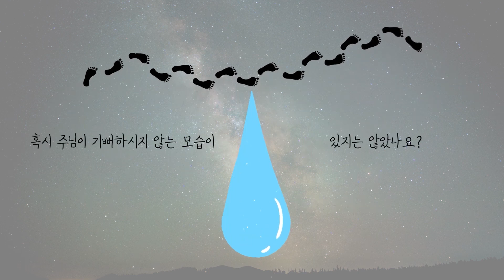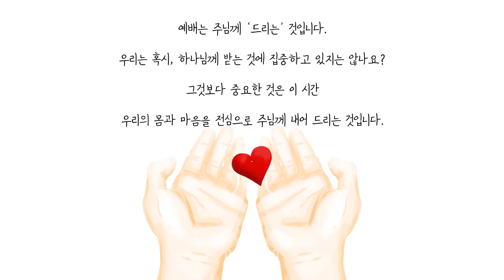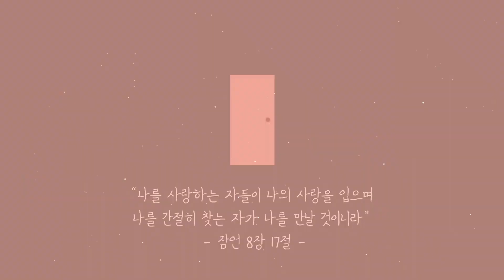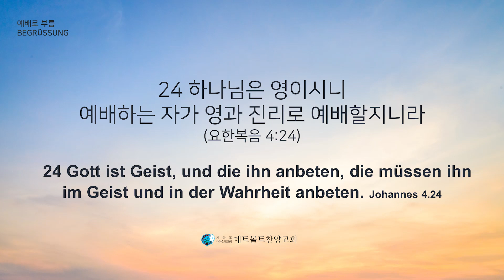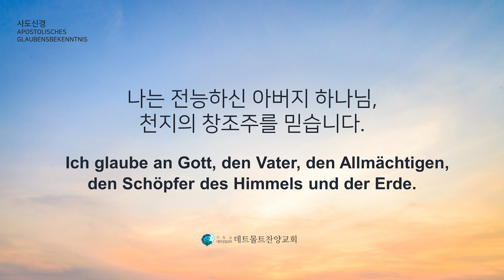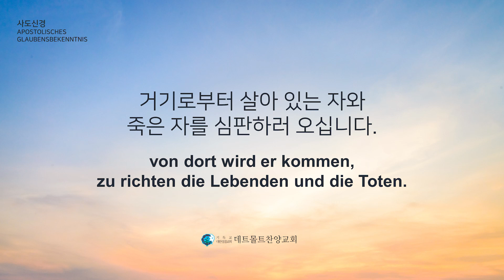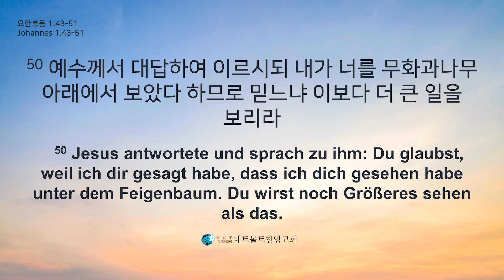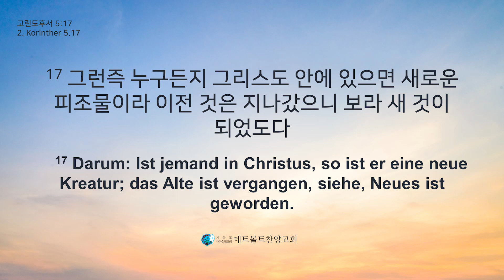20240114 데트몰트찬양교회 주일예배(14. Januar: Sonntagsgottesdienst in der Detmolder Lobpreiskirche)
[찬양 - 네임리스]
내가 주인 삼은 모든 것
주님 말씀하시면
우리 보좌 앞에 모였네(비전)

[설교]
제목: 나다나엘의 변화(요1:43-51)
설교자 : 신형채 담임목사

다음세대 청소년예배 : 오후 12시
다음세대 어린이예배 : 오후 1시
청,장년예배 : 오후 1시

[교회주소]
Mühlenstraße 16, 32756 Detmold